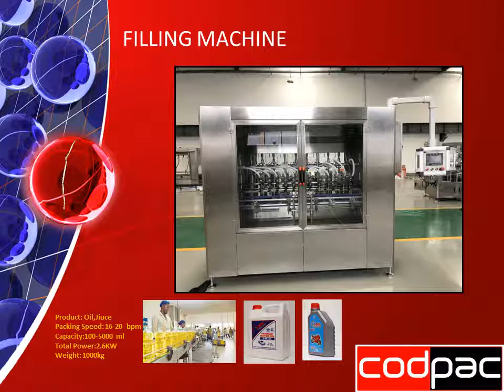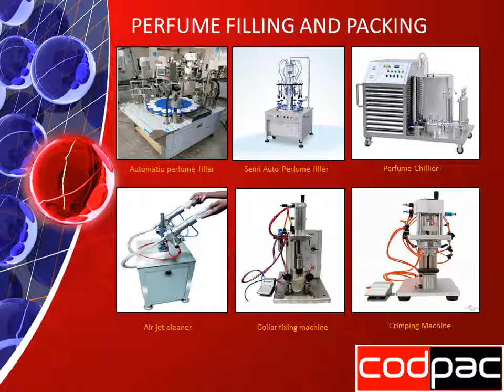Codpac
HAND WASH,DETERGENT,HAND SANITIZER AND OIL FILLING-PACKING